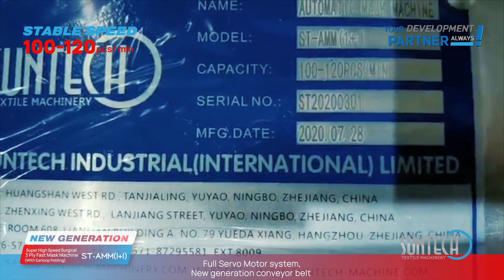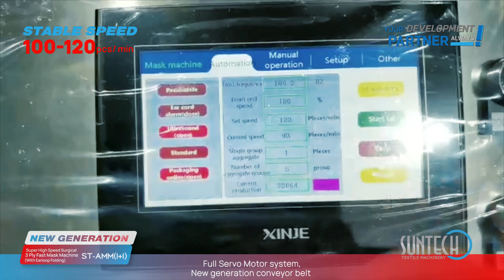Suntech 1+1 Surgical Mask Machine with Earloop Folding Device for Packing Easily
Automatic Surgical, Medical Mask Making Machine for disposable face masks from material feeding, nose wire implanting, blank mask welding/folding/cutting, ear loop wealding until a complete mask is finished. It could ensure the quality mask and greatly reduce the chance of human touching the material and save the labor cost.